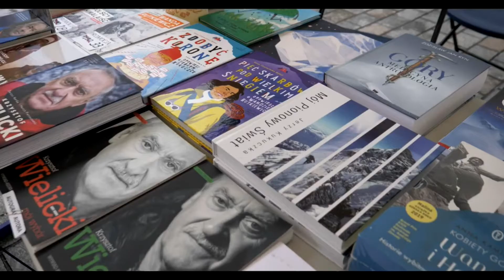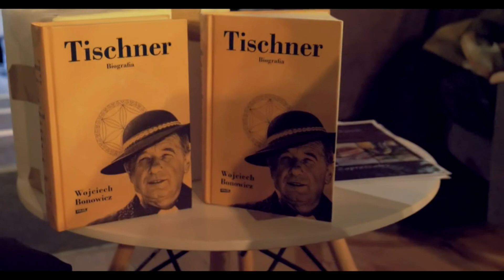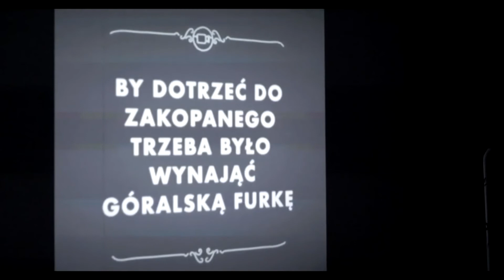Relacja z drugiego dnia 5. Zakopiańskiego Festiwalu Literackiego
Przedstawiamy relację z drugiego dnia 5. Zakopiańskiego Festiwalu Literackiego.

Organizatorzy:
Burmistrz Miasta Zakopane Leszek Dorula, Miejska Biblioteka Publiczna im. Stefana Żeromskiego oraz Zakopiańskie Centrum Kultury.